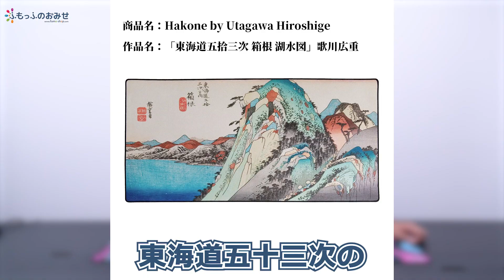【The mousepad company】FORTNITEのプロ・Epikwhaleが作ったゲーミングマウスパッドをレビュー！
FORTNITEのプロゲーマーEpikWhale(エピックホエール)選手が2019年に兄弟と一緒に立ち上げた会社「The mousepad company」
その商品は、メーカー名のとおりゲーミングマウスパッド！
非常に多くの魅力が詰まっており、その詳細をレビューしています。是非ご覧ください！

== 「X-raypad Aqua Control Super」について詳しくはこちら ==

◆ 目次
00:00 要望の多かった！あのメーカー
01:03 サイズはLargeサイズのみ
01:26 表面はDuraGlyde®
02:36 縦横の差がなく、さらに斜めでも！？
03:31 裏面の滑り止め・ステッチもしっかり！
04:07 地味に嬉しい！巻きグセの無さ
04:36 耐久性もバッチリ！
05:08 やっぱりデザイン！
06:50 お気に入りの1枚を探してみてください！
07:45 エンディング